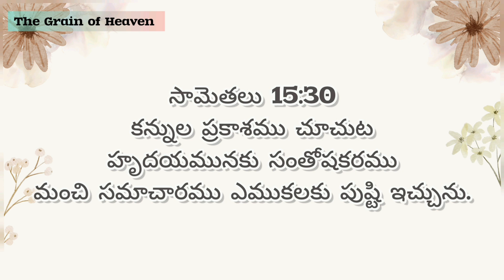Beware of words ||The Grain of Heaven||Yesu Na Jeevitham Neke||Dinesh Karthik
INSTAGRAM:- YESU NA JEEVITHAM NEKE
YOUTUBE:- YESU NA JEEVITHAM NEKE
                                 FOR MORE SPIRITUAL VIDEOS.

 SHARE THE LINK AND SPREAD THE HOPE TO EVERYONE🙏🏻
::::::JESUS IS COMING SOON:::::